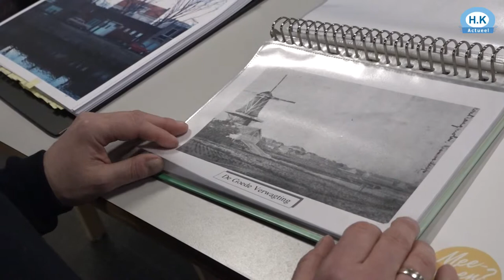Het geluid van zoevende van de houtmolen in Den Helder is weer hoorbaar